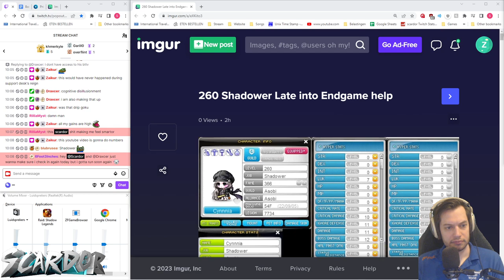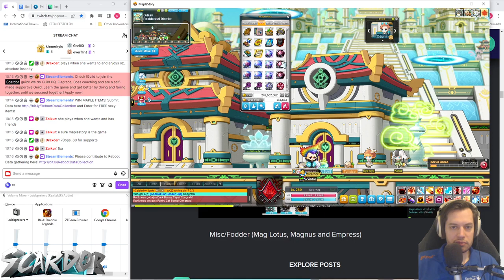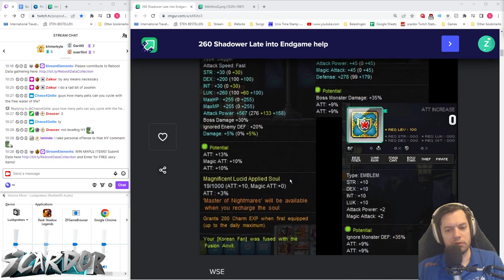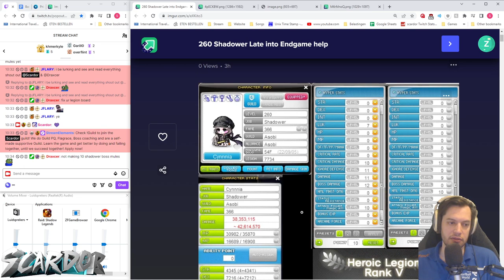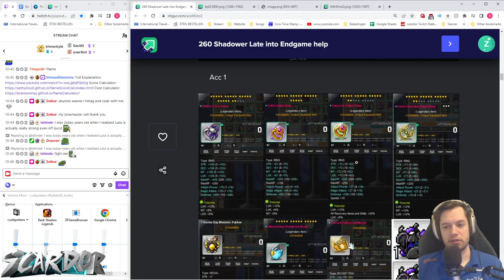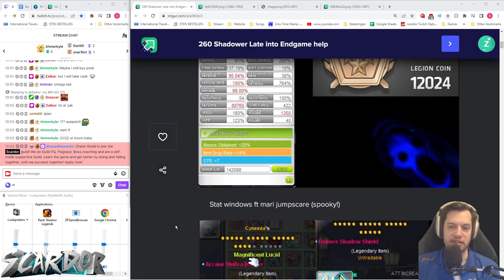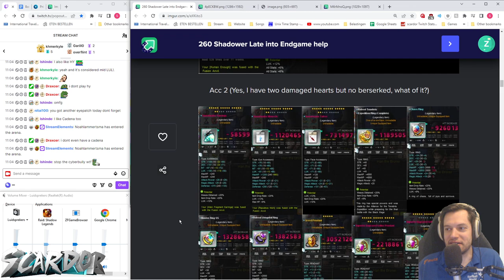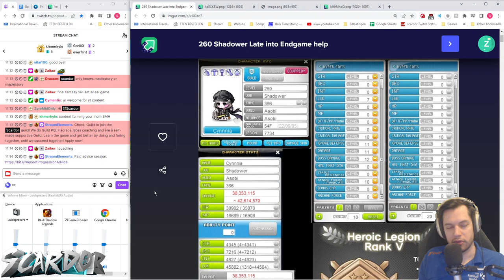Lvl 260 Shadower; Events usage towards Black Mage | MapleStory Reboot Coaching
Timestamps
00:00 - Intro & Discovery
17:00 - Where to train
30:00 - Which event to use
39:25 - Rings and accessories
48:15 - 2 Questions